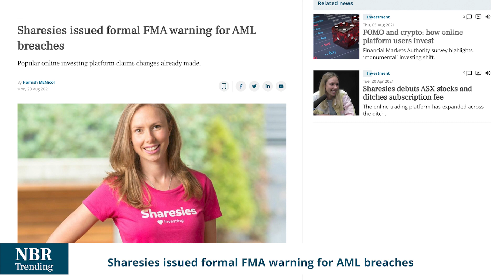NBR Trending business headlines with Paul Brennan Aug 23